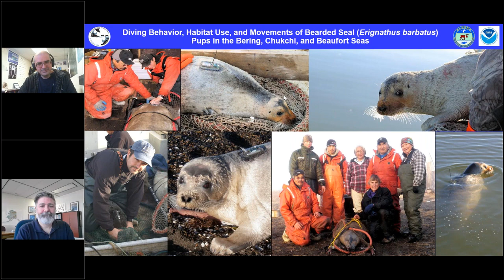NOAA Live! Alaska Webinar 8A: Marine Mammal Research by Native Village of Kotzebue Q&A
Marine mammals (seals and whales) are at the core of the heritage of the Iñupiaq people of Kotzebue (Qikiqtaġruŋmiut) as important subsistence and cultural resources. How does the Native Village of Kotzebue work with partners, including NOAA, on marine mammal research in order to find out more about marine mammals in the Kotzebue area? Where do seals go, and how healthy are the seals and whales? How many are there, and how does climate change affect them?

Presented by Alex Whiting, Kotzebue IRA Environmental Program and Michael Cameron, NOAA Fisheries Alaska Fisheries Science Center.